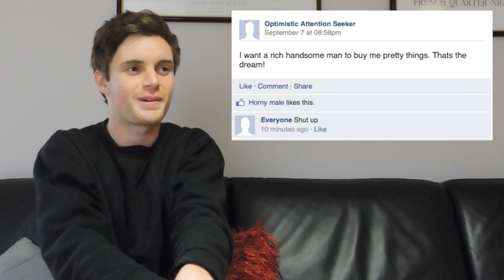More Things That Shouldn't Be a Thing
Just some more things that really shouldn't be a thing.